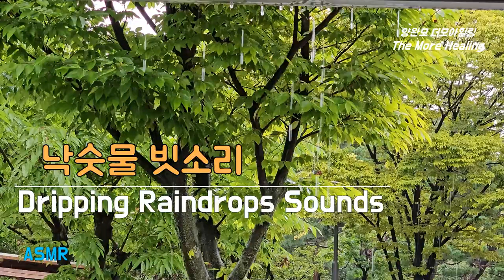공원 쉼터에서 듣는 마음을 달래주는 낙숫물 빗소리☔ Sound of Rain and the Lull of Dripping Raindrops at the Park Shelter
공원 쉼터에서 듣는 낙숫물 빗소리입니다.
마음을 달래주는 정다운 소리입니다.  쉼과 멈춤 그리고 자유함으로 힐링의 시간을 가지시기를 바랍니다.

이 채널을 방문해주신 모든 분들 항상 행운이 함께하시기 바랍니다.  오늘 이 세상에서 제일 행복한 사람이 당신이었으면 좋겠습니다.  이 빗소리로 행복하고 편안한 시간을 가지시기 바랍니다.
May good luck always be with everyone who visits this channel.  I hope you are the happiest person in the world today.  I hope you have a happy and good time with this rain sound.